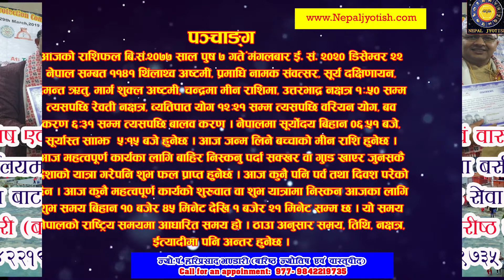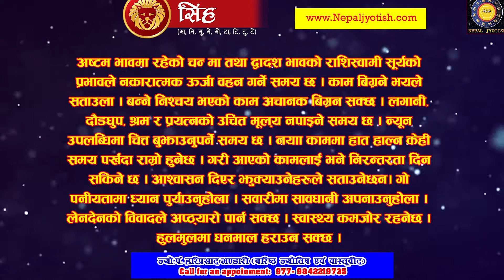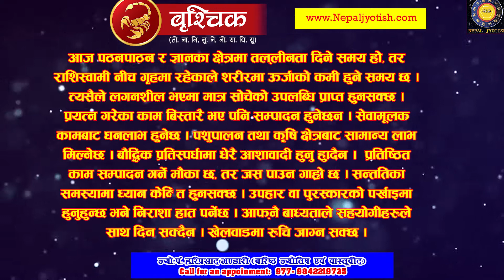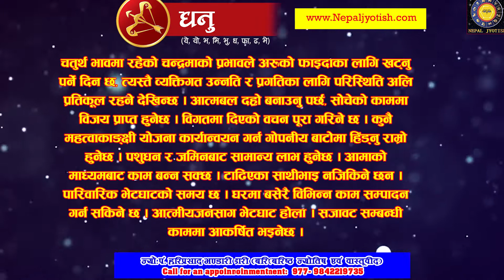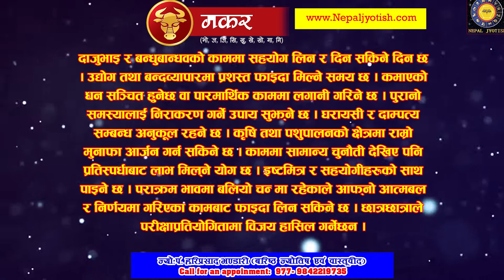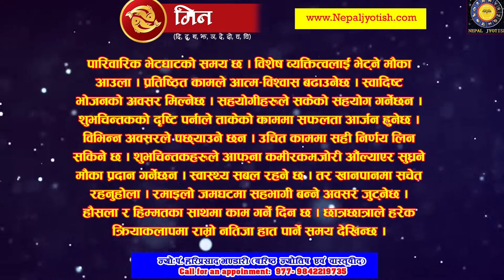aajako rashifal 2077 push 7|राशिफल २०७७ पुष ७ मङ्गलबार| Today Horoscope Dec.22, Nepali Jyotish,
आजको राशिफल बि.सं.२०७७ साल पुष ७ गते ंमंगलबार ई. सं. २०२० डिसेम्वर २२ नेपाल सम्बत ११४१ थिंलाथ्व अष्टमी, प्रमाधि नामक संवत्सर, सूर्य दक्षिणायन, हेमन्त ऋतु, मार्ग शुक्ल अष्टमी, चन्द्रमा मीन राशिमा, उत्तरभाद्र नक्षत्र १ः.५० सम्म त्यसपछि रेवती नक्षत्र, व्यतिपात योग १२ः२१ सम्म त्यसपछि वरियन योग, बव करण ६ः३१ सम्म त्यसपछि बालव करण । नेपालमा सूर्योदय बिहान ०६ः५१ बजे, सूर्यास्त साँझ  ५ः१५ बजे हुनेछ । आज जन्म लिने बच्चाको मीन राशि हुनेछ । आज महत्वपूर्ण कार्यका लागि बाहिर निस्कनु पर्दा सक्खर वा गुँड खाएर जुनसकै दिशाको यात्रा गरेपनि शुभ फल प्राप्त हुनेछ । आज कुनै पनि पर्व तथा दिवश परेको छैन । आज कुनै महत्वपूर्ण कार्यको शुरुवात वा शुभ यात्रामा निस्कन आजका लागि शुभ समय बिहान १० बजेर ४५ मिनेट देखि १ बजेर २१ मिनेट सम्म छ । यो समय नेपालको राष्ट्रिय समयमा आधारित समय हो । ठाउँ अनुसार समय, तिथि, नक्षत्र, ईत्यादीमा पनि अन्तर हुनेछ ।
aajako rashifal 2077 push 7|राशिफल २०७७ पुष ७ मङ्गलबार| Today Horoscope Dec.21, Nepali Jyotish,|